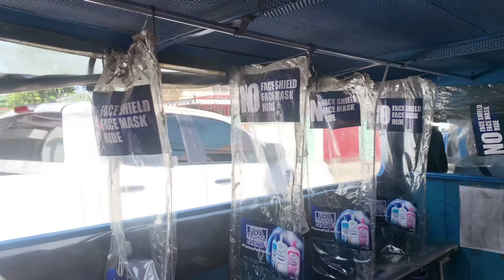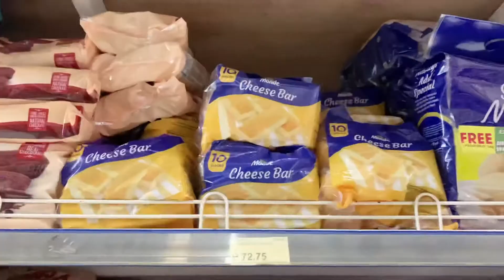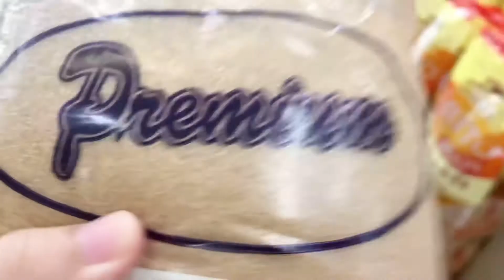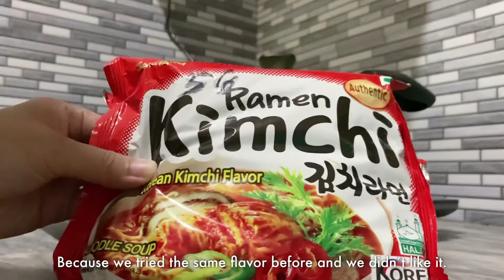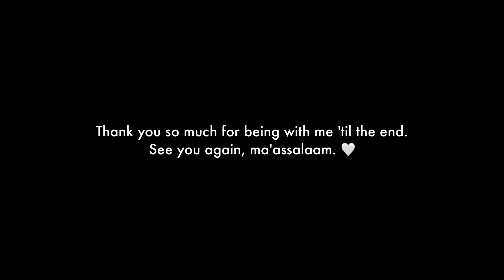Day In The Life of a Young Hijabi Mom • Ramadan Vlog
We have finally come to the last vlog for this year’s Ramadan. I enjoyed filming spontaneous days for you to see a glimpse of a Young Stay at Home Hijabi Mom during Ramadan.

As it was nearly Eid, I gave my husband a suprise Eid gift, a thobe bouquet. Thank you so much, July! For taking my request and making my mission to reality. Please support her small business @zbyjuls. She is the most approachable seller in town. 🥰

Also, I hope you enjoy this video.
Stay radiant! Ma'assalaam. ✨

BGM (will be updated)
IU - Eight - Guital Cover by Iqbal Gumilar

Camera & Editor:
iPhone XR (4k mode)
VLLO